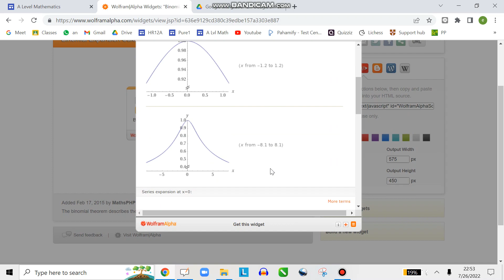The first few terms of Binomial Series